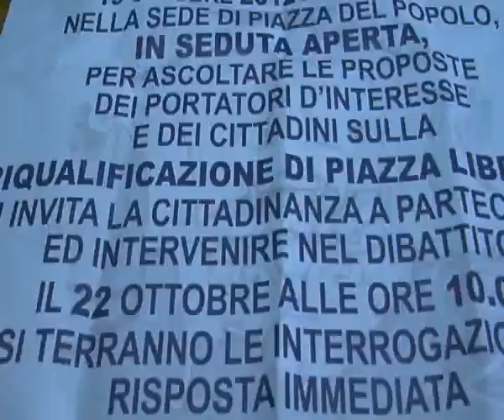riqualificazione piazza libertà